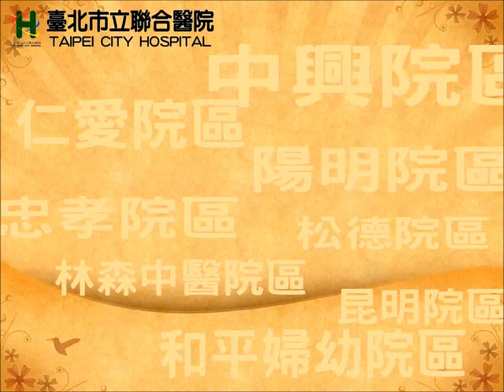Apidra Penfill愛胰達注射劑(客語).mp4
Apidra Penfill愛胰達注射劑